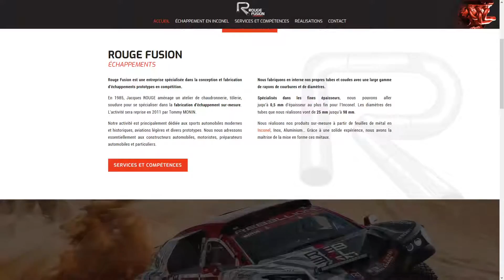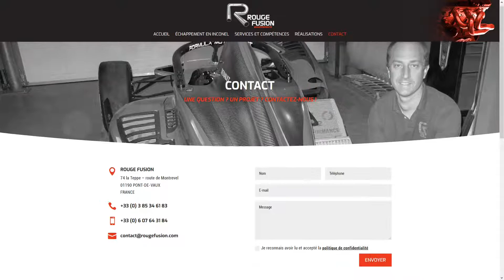Rouge Fusion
Rouge Fusion est une entreprise spécialisée dans la conception et fabrication d’échappements prototypes en compétition automobile.